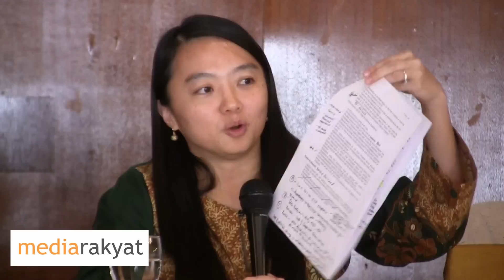Hannah Yeoh: Selangor Is Facing Hiccups In Implementing The FOI Enactment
Hannah Yeoh, Selangor State Assembly House Speaker
Forum: “The Official Secrets Act (OSA): Repeal, Review or Stay?"     organized by The Center To Combat Corruption & Cronyism (C4)
Royal Selangor Club, Kuala Lumpur 10/06/2015